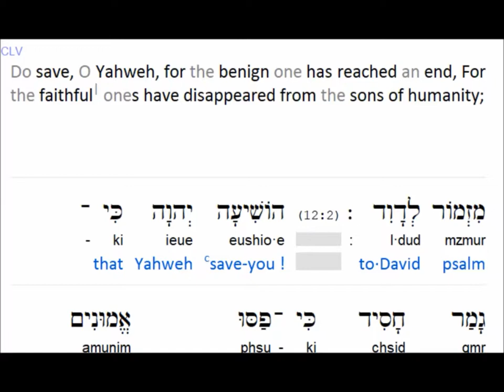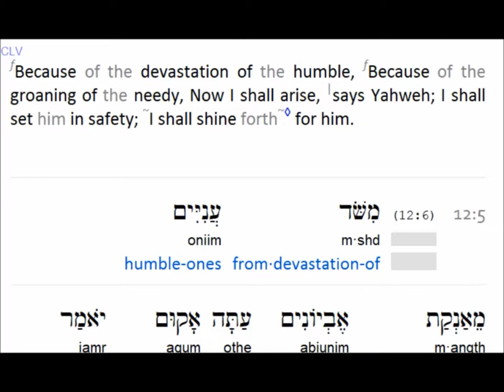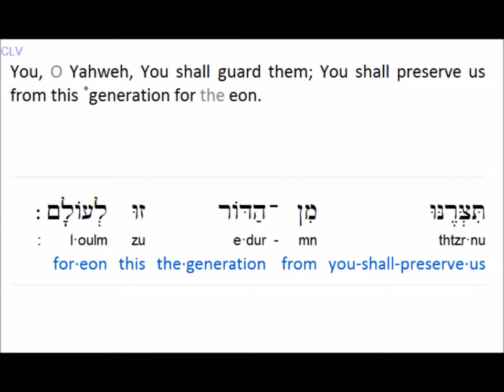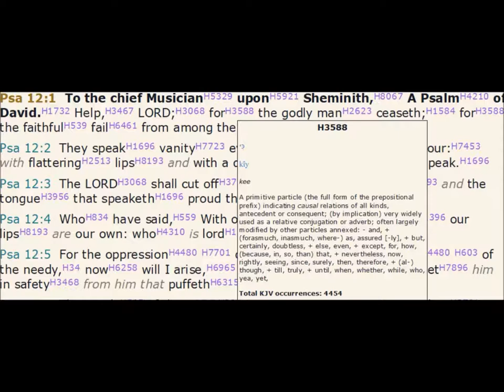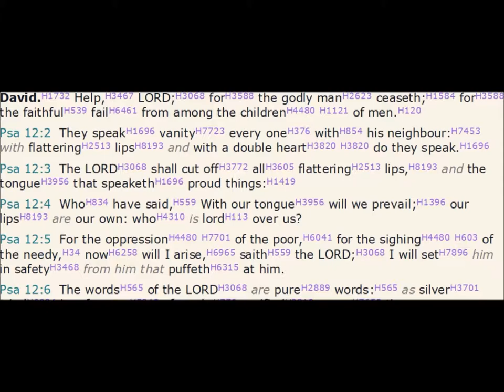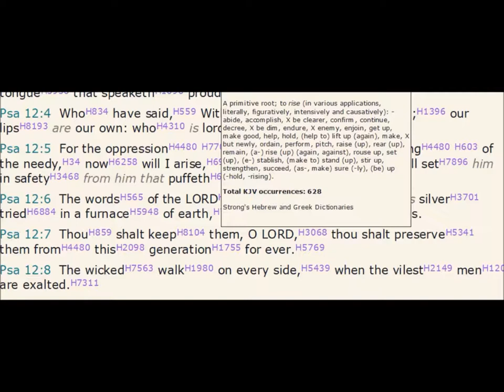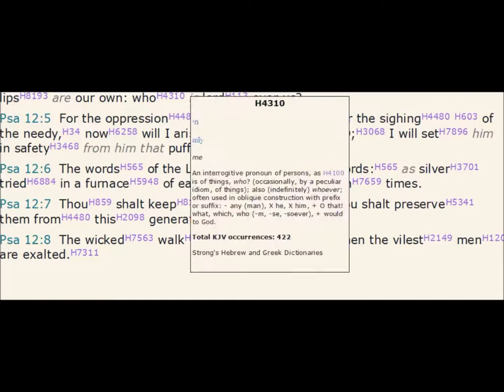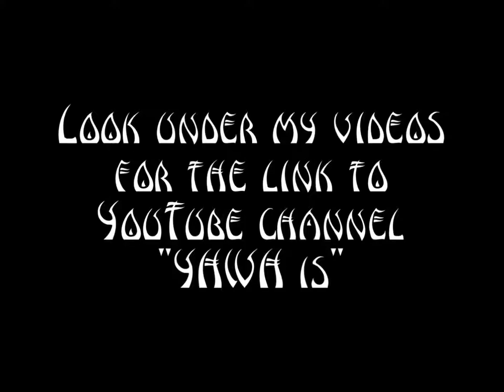Psalm 13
("like" and leave a comment )

Hidden Mountain